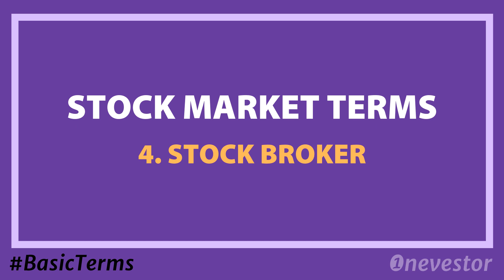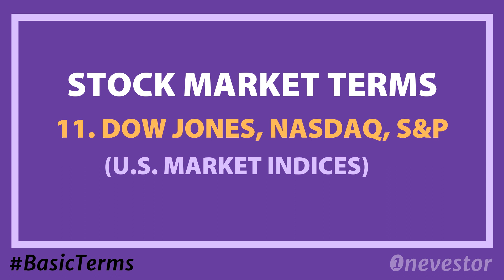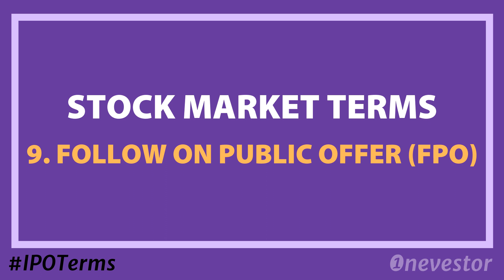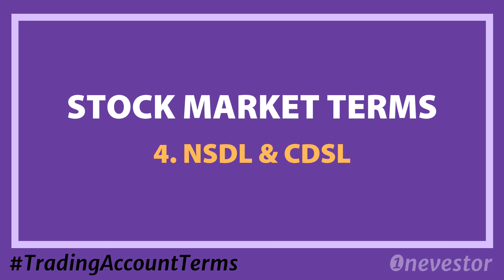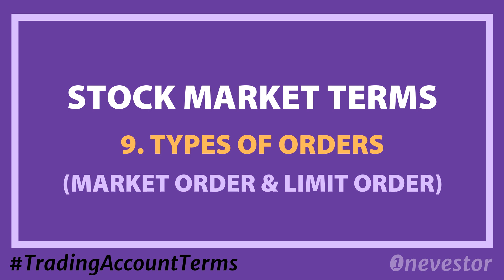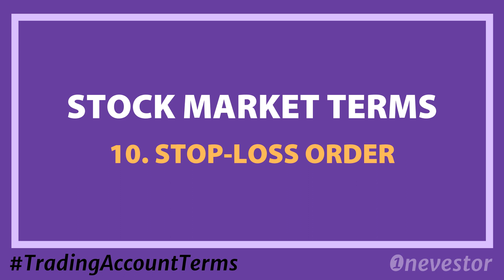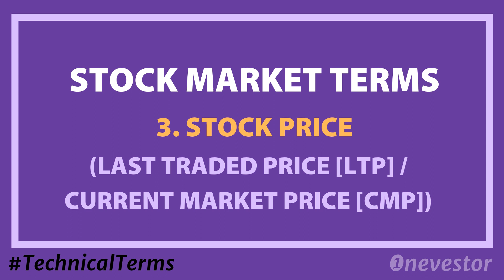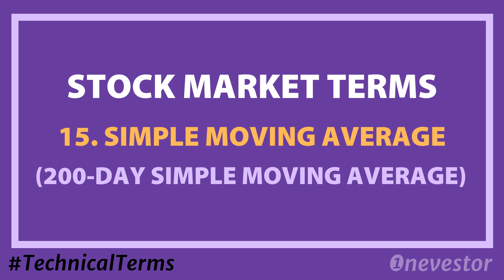Stock Market Basics In Malayalam | Share Market Terms Explained For Beginners | EP. #179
Here are the basics of stock market (or share market) explained in Malayalam for beginners. I have classified different stock market terms and definitions used into 6 categories: Basic Terms, IPO Terms, Trading Account Terms, Media Terms, Trading Terms, and Technical Terms.

I hope you are learning a thing or two from my episodes. If so, do share my video with your friends and family on your social media channels!

Happy Investing/Trading! :)